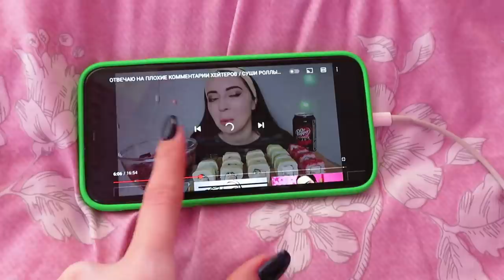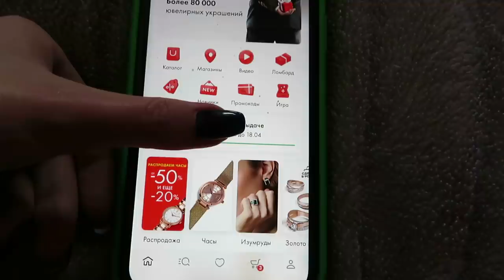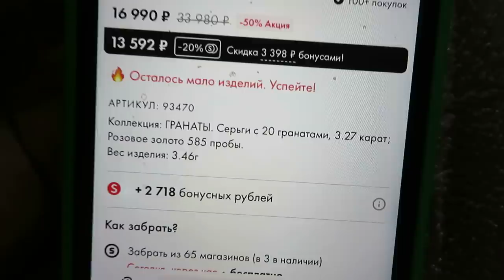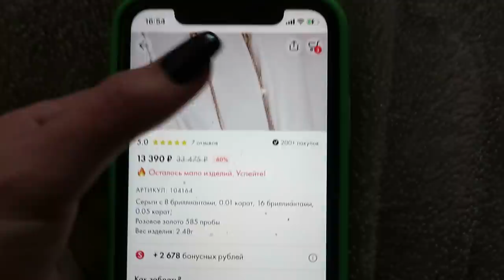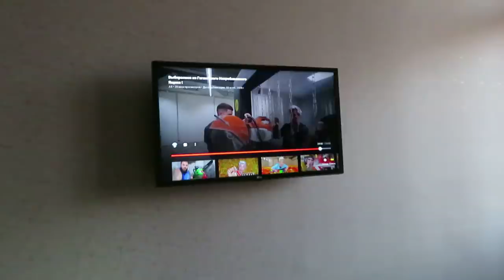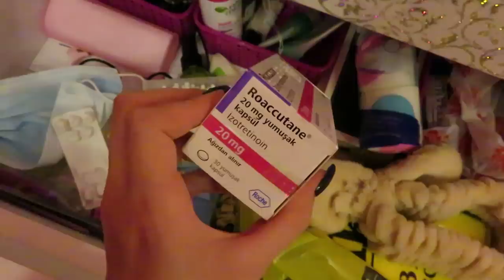В гости к брату/ подготовка к мукбанку / влог Айка Эмилли